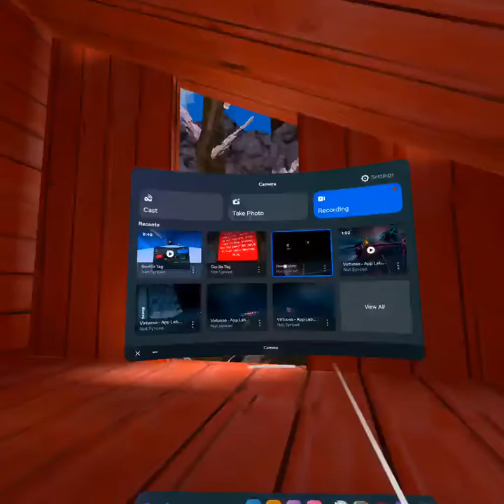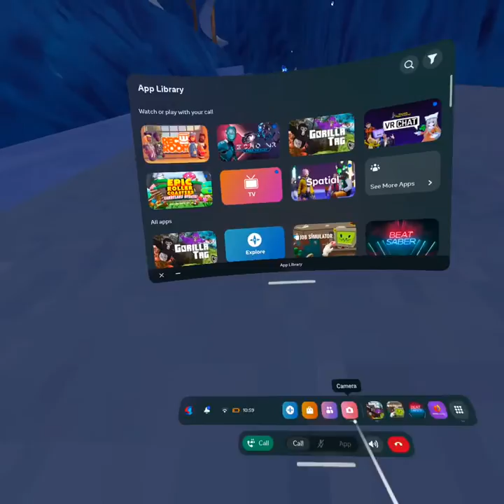This is me playing gorilla tag with my friend blue!